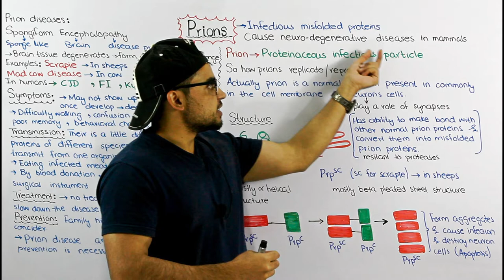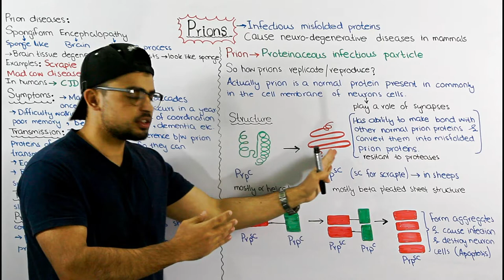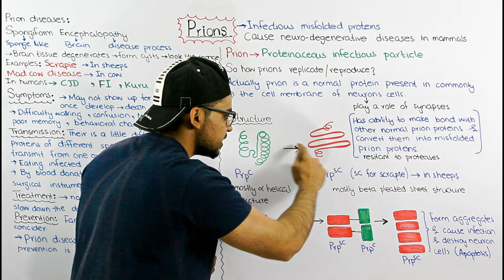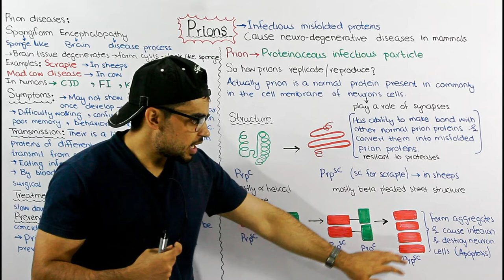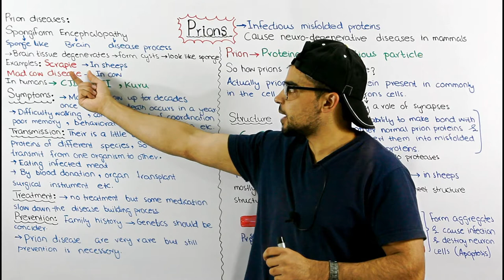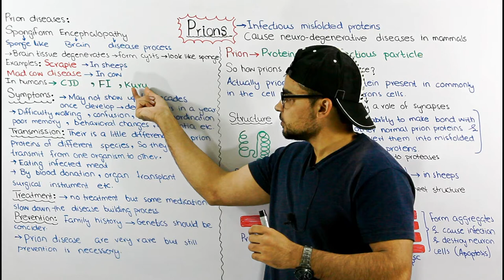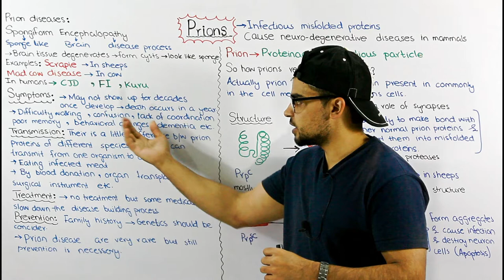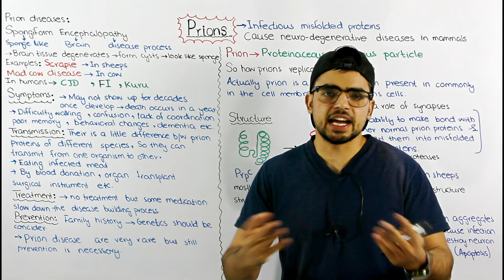Prions | Proteinaceous infectious particles | Spongiform Encephalopathy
Prion diseases or transmissible spongiform encephalopathies (TSEs) are a family of rare progressive neurodegenerative disorders that affect both humans and animals. They are distinguished by long incubation periods, characteristic spongiform changes associated with neuronal loss, and a failure to induce inflammatory response.

The causative agents of TSEs are believed to be prions. The term “prions” refers to abnormal, pathogenic agents that are transmissible and are able to induce abnormal folding of specific normal cellular proteins called prion proteins that are found most abundantly in the brain. The functions of these normal prion proteins are still not completely understood. The abnormal folding of the prion proteins leads to brain damage and the characteristic signs and symptoms of the disease. Prion diseases are usually rapidly progressive and always fatal.
Creutzfeldt-Jakob Disease (CJD)
Variant Creutzfeldt-Jakob Disease (vCJD)
Gerstmann-Straussler-Scheinker Syndrome
Fatal Familial Insomnia
Kuru
Bovine Spongiform Encephalopathy (BSE)
Chronic Wasting Disease (CWD)
Scrapie
Transmissible mink encephalopathy
Feline spongiform encephalopathy
Ungulate spongiform encephalopathy